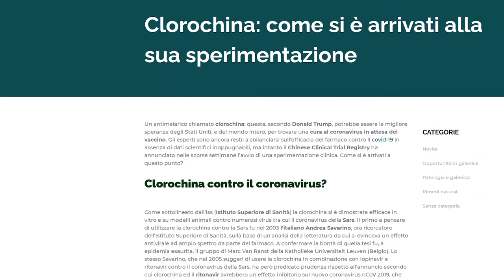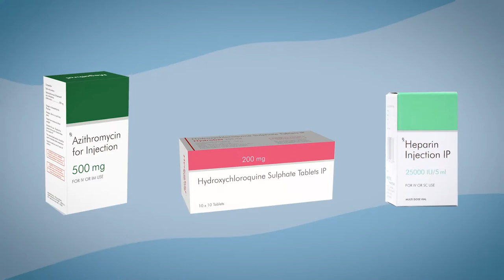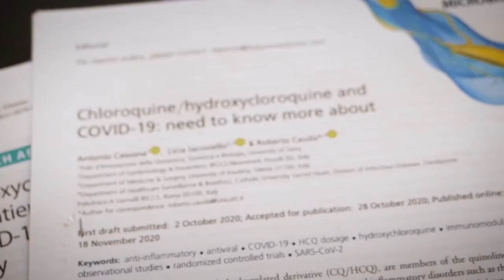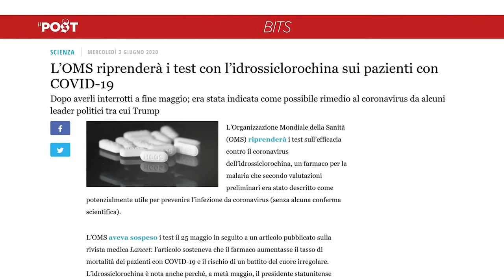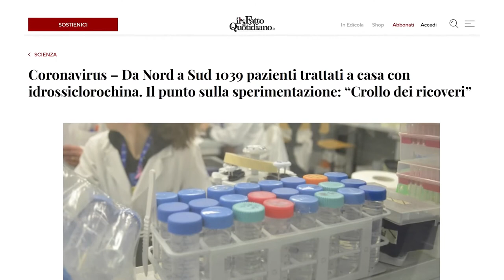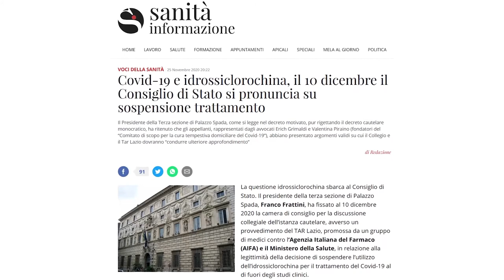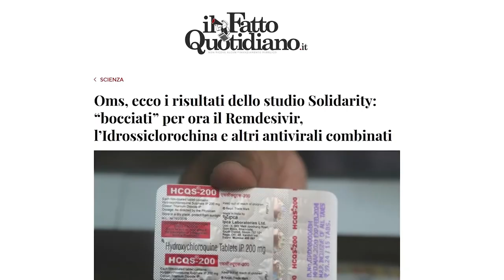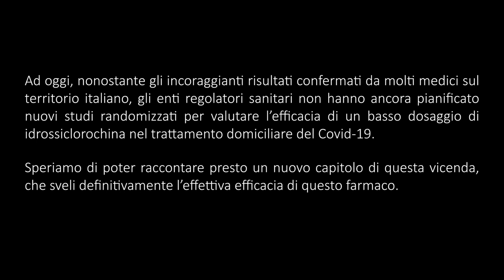IDROSSICLOROCHINA: le iniziali cure ignorate in Italia per l'eventuale malattia "COVID-19"